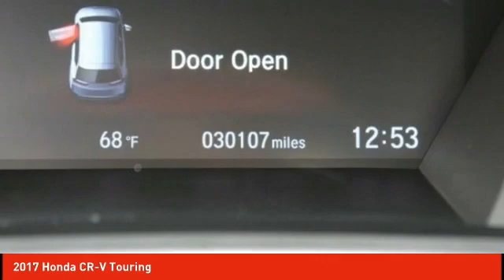2017 Honda CR-V Schlossmann Honda City Inventory 8650P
2017 Honda CR-V Touring

3450 South 108th St.